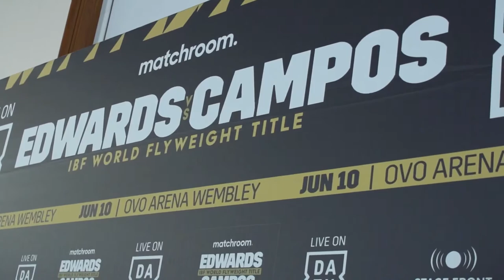Sunny Edwards vs Andres Campos: Final Press Conference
Eddie Hearn hosts the final press conference in London between Sunny Edwards and Andres Campos ahead of their IBF World Flyweight Title clash. We'll also hear from Johnny Fisher, Ellie Scotney, Nina Hughes, Chev Clarke and more!